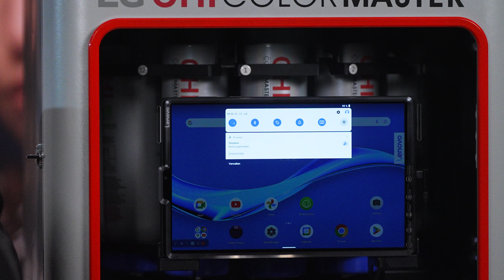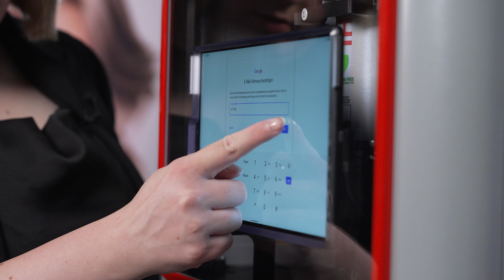CHI Color Master - Setup Tablet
In diesem Video machen wir die ersten Schritte in der Einrichtung
des Tablets.

00:00 Einleitung
00:20 WLAN
00:38 Grundeinstellungen
01:02 CHI Color Master App´s
01:24 GOOGLE Konto – Registrieren oder Anmelden